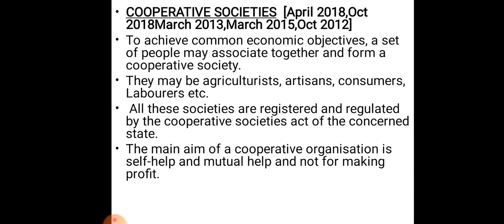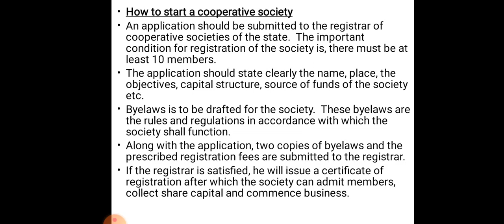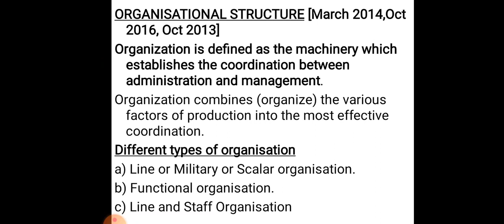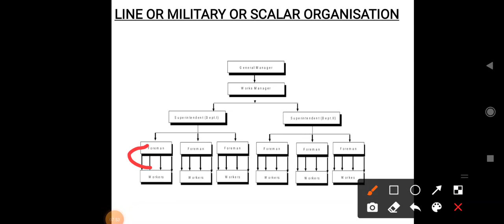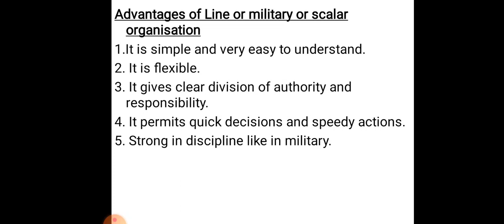IMS MODULE 1 PART 4